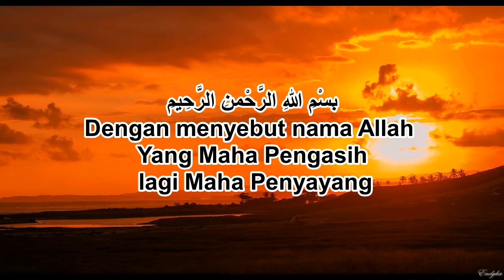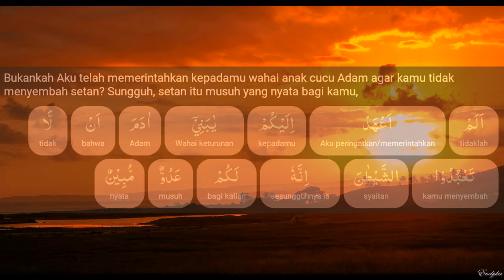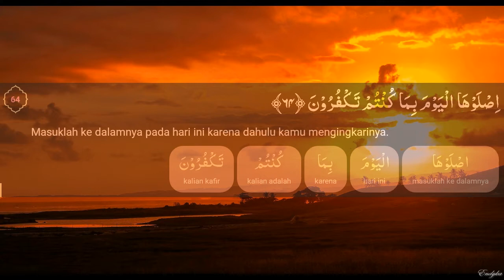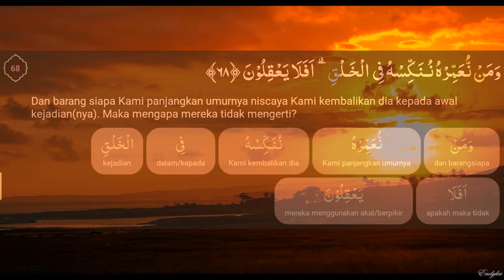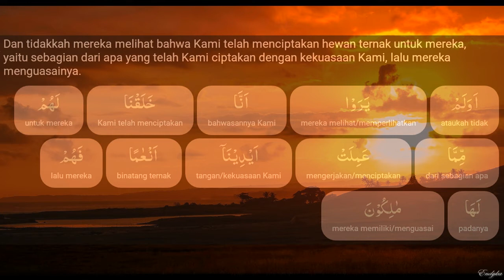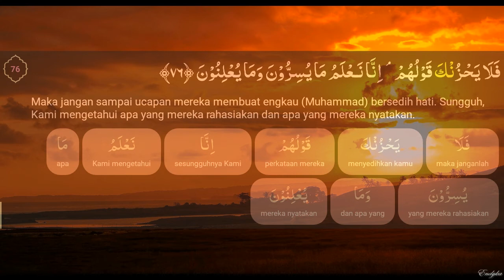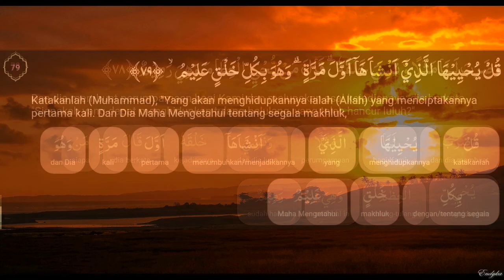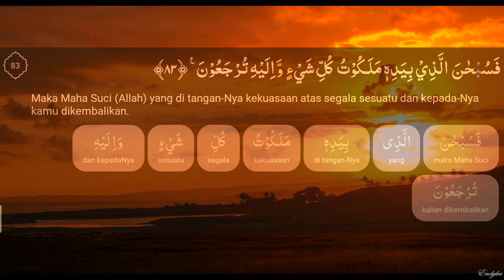Surah Ya-Sin 55-83 Bag. 3 (dengan terjemahan perkata)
Surah Yasin atau Surah Ya Sin (bahasa Arab:يس) adalah surah ke-36 dalam al-Qur'an. Surah ini terdiri atas 83 ayat, serta termasuk golongan surah-surah Makkiyah. Dinamai Ya Sin karena surah ini dimulai dengan dua abjad Arab Ya Sin. Sebagaimana halnya arti tersembunyi huruf-huruf abjad Alif Lam Mim atau Nun yang terletak pada permulaan beberapa surah Al-Quran, maka demikian pula arti Ya Sin yang termasuk dalam kategori ayat mutasyaabihat (Wikipedia).

Menurut riwayat-riwayat, Surah Yasin merupakan salah satu surah dari surah-surah Alquran yang paling banyak memiliki keutamaan sehingga ia dijuluki dengan "Qalbu Alquran"( jantung Alquran). Surah Yasin mengkaji tentang tiga dasar-dasar agama: tauhid, nubuwah dan ma'ad dan berbicara tentang hidupnya kembali makhluk-makhluk yang sudah mati serta berbicaranya anggota badan di hari kiamat. Dalam surah ini juga dimuat cerita penduduk sebuah negeri (Ashhāb al-Qaryah) dan orang mukmin dari keluarga Yasin. Dalam riwayat-riwayat dijelaskan banyak keutamaan dari pembacaan surah Yasin, antara lain dinukil dari Imam Shadiq as bahwa, "Siapa saja yang membacanya sebelum tidur atau sebelum matahari terbenam, maka sepenjang hari akan dijaga dan karuniai rizki yang melimpah, dan siapa saja yang membacanya di malam hari sebelum tidur niscaya Allah SWT akan mengutus 1000 malaikat menjaga orang tersebut dari gangguan setan terkutuk dan segala bencana" (WikiShia).